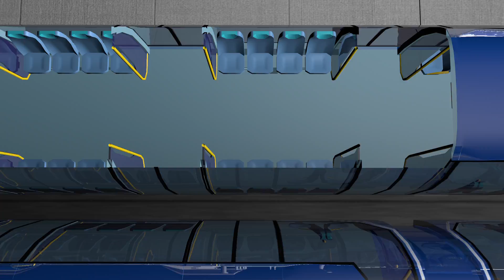hongkongmetro7 Camera a